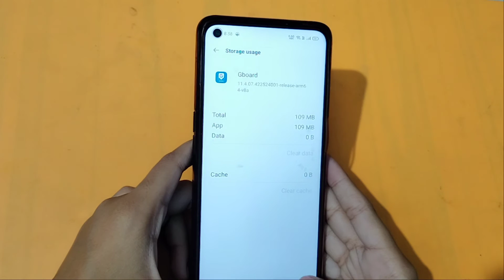How to solve keyboard problem in oppo a96 5g | keyboard problem fix kaise kare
how to fix keyboard not showing problem in vivo phone
how to solve keyboard problem in vivo mobile
keyboard hanging problem solve kaise kare
keyboard hang ho raha hai to kya Karen
mobile me keyboard hanging problem slove kaise kare
keyboard mein hanging problems aur kaise kiya jata hai
keyboard Kam nahin kar Raha hai to kya Karen